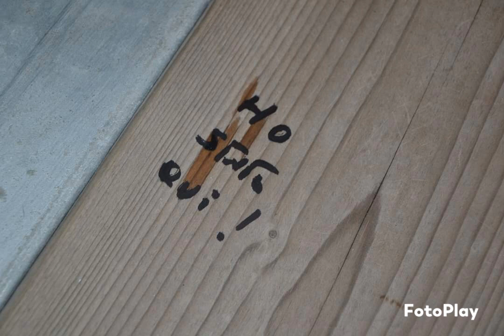complicita by packy cerza